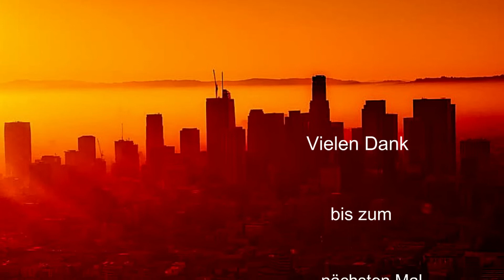Travel & Sightseeing-Tour Los Angeles mit detaillierter Beschreibung in Deutsch und Englisch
Los Angeles ist die größte Stadt im US-Bundesstaat Kalifornien und hat 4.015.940 Einwohner (Stand 2020), Los Angeles ist das Zentrum der amerikanischen Film- und Fernsehbranche unter anderen der Hollywood-Giganten Paramount Pictures, Universal und Warner Brothers. Los Angeles ist zudem weltgrößter Standort für die Flugzeug- und Raumfahrtindustrie und belegt den dritten Platz der Welt in der Wirtschaftleistung mit über eine Billion US-Dollar. Außer eine Führung in den bekannten Filmstudios biete Los Angeles viele andere Sehenswürdigkeiten wie zum Beispiel:
Disneyland Resort, besteht aus den zwei Themenparks (Disneyland Park und Disney California Adventure) und ist einer der am meisten besuchten Entertainment-Resorts der Welt.Der Park wurde 1955 persönlich von Walt Disney eröffnet und zählt jährlich etwa 28,5 Millionen Besucher.
Universal Studios Hollywood, ist der erste Universal-Studios-Themenpark und kann inzwischen über 9 Millionen Besuchern jährlich zählen.
Griffith-Observatorium, es befindet sich auf der Südseite des Mount Hollywood im Griffith Park in 300 Metern Höhe. Das Observatorium kann von Touristen besichtigt werden und wurde erstmals 1935 eröffnet und nach vierjährigen Umbau 2006 neu eröffnet.
Hollywood Sign, ist ein bekannter Schriftzug in den Hollywood Hills. Er ist etwa 14 Meter hoch und zusammen 137 Meter lang. Der gesamte Aufbau wiegt rund 220 Tonnen.
Santa Monica Pier, ist das Wahrzeichen und eine der größten Sehenswürdigkeiten der kalifornischen Stadt Santa Monica. Er war einst Drehort vieler Hollywood-Produktionen und inzwischen ein beliebter Vergnügungspark.
Der Griffith Park, befindet im Stadtteil Hollywood und ist der zweitgrößte Stadtpark in Kalifornien.
Rodeo Drive, ist eine bekannte Straße in Beverly Hills. Die Straße ist vor allem für die dichte Ansiedlung von Geschäften internationaler Luxus-Marken mit hochpreisiger Ware bekannt.

In diesem Video kann man Los Angeles virtuell in einer vielseitigen Slideshow bereisen.

Los Angeles is the largest city in the US state of California and has 4,015,940 inhabitants (as of 2020), Los Angeles is the center of the American film and television industry, including the Hollywood giants Paramount Pictures, Universal and Warner Brothers. Los Angeles is also the world's largest location for the aerospace industry and ranks third in the world in terms of economic output with over a trillion US dollars. In addition to a tour of the famous film studios, Los Angeles offers many other attractions such as:
Disneyland Resort, consisting of the two theme parks (Disneyland Park and Disney California Adventure), is one of the most visited entertainment resorts in the world. The park was opened personally by Walt Disney in 1955 and has around 28.5 million visitors annually.
Universal Studios Hollywood is the first Universal Studios theme park and now has over 9 million visitors annually.
Griffith Observatory, located on the south side of Mount Hollywood in Griffith Park, 300 meters above sea level. The observatory is open to tourists and was first opened in 1935 and reopened in 2006 after four years of renovation.
Hollywood Sign, is a well-known sign in the Hollywood Hills. It is about 14 meters high and together 137 meters long. The entire structure weighs around 220 tons.
Santa Monica Pier, is the landmark and one of the greatest attractions of the California city of Santa Monica. It was once the location of many Hollywood productions and is now a popular amusement park.
Griffith Park, located in the Hollywood district, is the second largest urban park in California.
Rodeo Drive is a popular street in Beverly Hills. The street is mainly known for the dense settlement of international luxury brands with high-priced goods.

In this video you can tour Los Angeles virtually in a versatile slideshow.